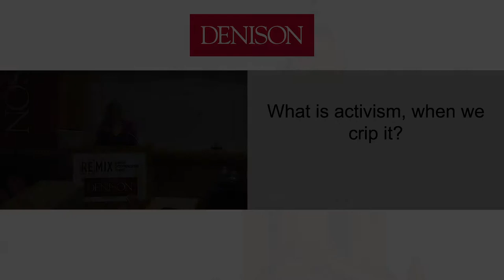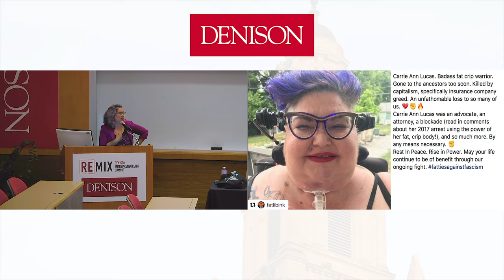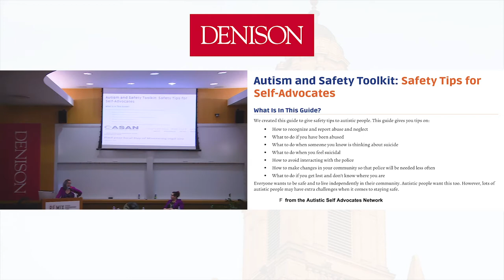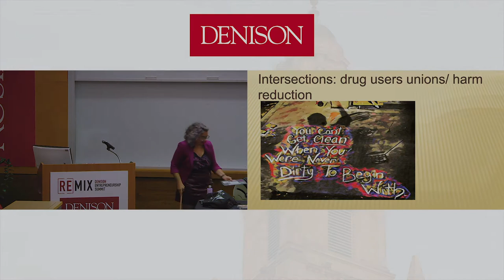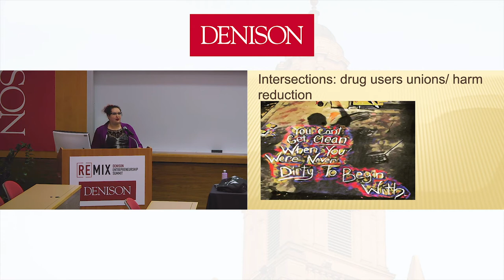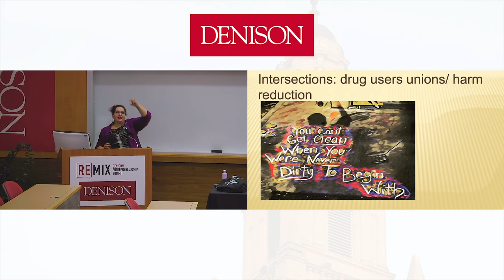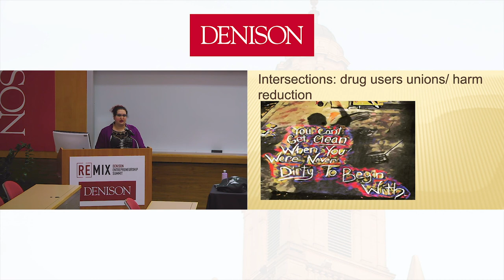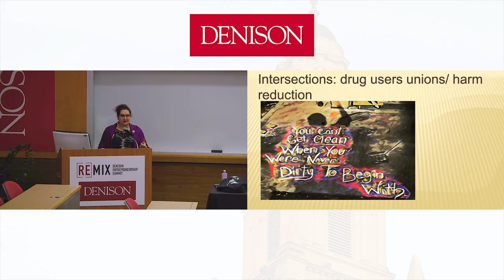Laura C. Harris Series welcomes Shanna Katz Kattari and Leah Lakshmi Piepzna-Samarasinha.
Denison University’s Laura C. Harris Series welcomes Shanna Katz Kattari and Leah Lakshmi Piepzna-Samarasinha presenting the “Disability and Gender Justice” panel.

Kattari is an assistant professor at the University of Michigan School of Social Work and Department of Women’s Studies (by courtesy). She is a board-certified sexologist, sexuality educator, and social justice advocate. Her research focuses on understanding how power, privilege and oppression systematically marginalize, exclude, and discriminate against people regarding their identities/expressions through negative attitudes, policies reinforcing oppression, oppressive actions and isolation. Her work centers on disability/ableism/microaggressions, and transgender/nonbinary identities and transphobia, using an intersectional lens.

Piepzna-Samarasinha is a queer disabled femme writer, cultural worker and educator of Burgher/Tamil Sri Lankan and Irish/Roma ascent. Piepzna-Samarasinha is the author of “Care Work: Dreaming Disability Justice,” “Dirty River: A Queer Femme of Color Dreaming Her Way Home” (short-listed for the Lambda and Publishing Triangle Awards, ALA Above the Rainbow List), “Bodymap” (short listed for the Publishing Triangle Award), “Love Cake” (Lambda Literary Award winner), and “Consensual Genocide,” and co-editor of “The Revolution Starts At Home: Confronting Intimate Violence in Activist Communities.” Their next two books, “Tonguebreaker” and “Exploring Transformative Justice: A Reader” (co-edited with Ejeris Dixon) are forthcoming in 2019. A lead artist with Sins Invalid, their writing has been widely published, with recent work in PBS Newshour, Poets.org’s Poetry and the Body folio, The Deaf Poets Society, Bitch, Self, TruthOut and The Body is Not an Apology.  Piepzna-Samarasinha is a VONA Fellow and holds a Master of Fine Arts from Mills College.